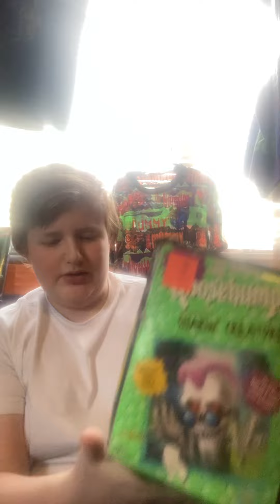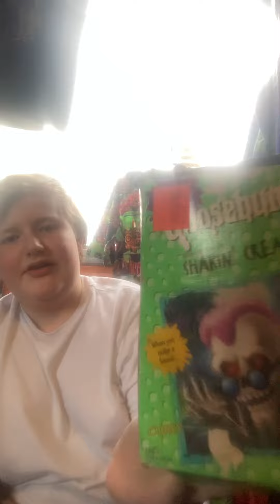Goosebumps Seasons Ranked!